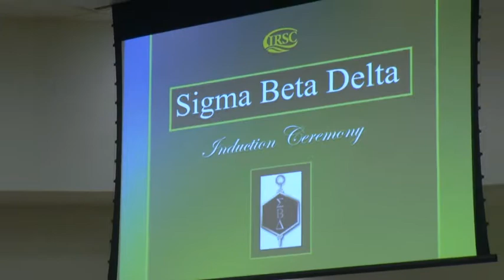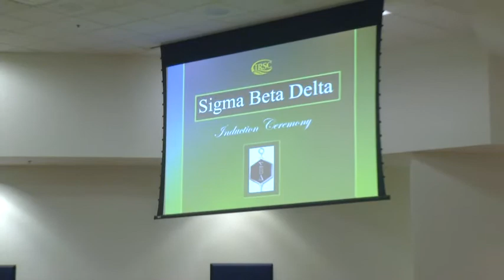Sigma Beta Delta video